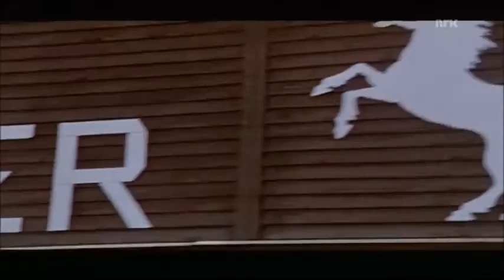Villhesten - Del 1 av 4 - 16. September 1995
Villhesten, Del 1 vist i Midt i Smørøyet den 16. September 1995